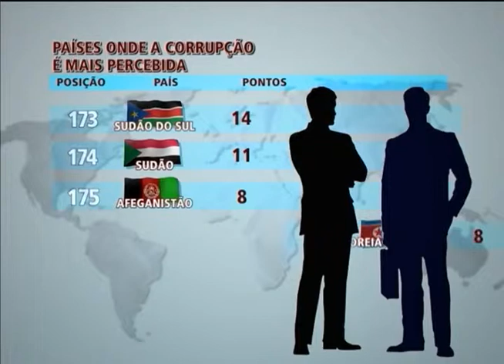Brasil fica estável no índice de percepção da corrupção mundial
A lista é elaborada pela organização não governamental Transparência Internacional.